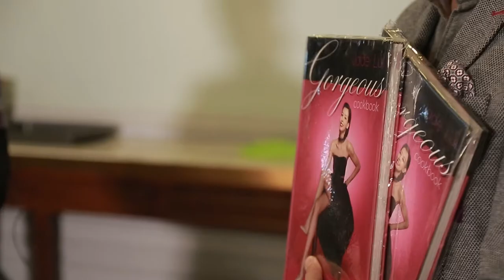The Yum Factors - Jade Lui @ Celebrity Chef Demonstration 20170404